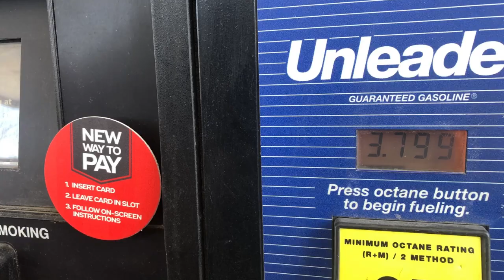Nomad Traveling In My Minivan Camper. Prepping A Trip In One Day! Organization In A Hurry!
Hi, I’m Dani and I’m so happy you’re here!

Today, I’m sharing behind the scenes glance at hot I put together my two week trip in a day. I needed to get out of town in a hurry, and here’s how I did it!

XXOO,
Dani

Link to all my gear including detergent sheets at bottom.

New channel for deeper dive and spiritual journey stuff: DaniLivingFree

Stuff From My Van

Magic Washcloths (LOL)

Collapsible Wash Bin

Jackery 240

Snow Cover

Portable Charger - similar to mine

Mosquito Netting

Folding Shovel

Water Jugs

Luci Light

9 Inch USB Fan

Sherpa Throw Blanket

Lap Table

Expandable bucket

Car Seat Organizer

Coleman Stove

Coleman Cooler

Tea Kettle

Shipping Envelopes (for #2) LOL

Mesh Bags

Laundry Detergent Sheets

Expandable Bags

Hooks With Adhesive

Steering Wheel Tray

Bear Spray

Bear Horn

Emergency Blankets

Fire Extinguisher

Car Battery Jump Starter

Quick Dry Towel - XL

Seat Belt Cushion

Car Phone Mount

Shower Tent

Hiking Hat

Sun Shades - Front Window

List of gear above. Just to let you know. :-)